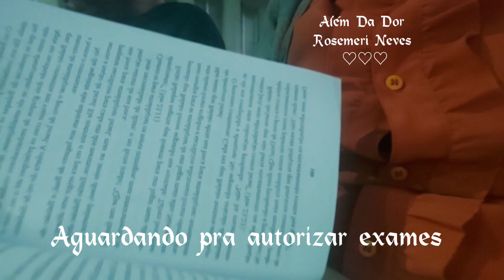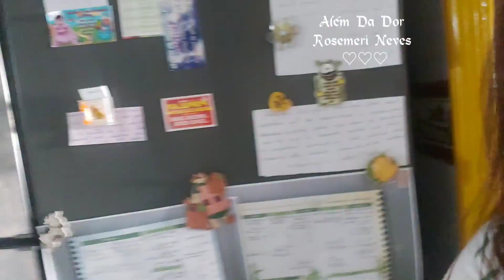Prepare-se para o Inesperado! Surpresa no Ateliê: Meu Novo Artesanato Fofíssimo!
Oi pessoal no vídeo de hoje fomos fazer exames, bate papo sobre esse dia de saudade, arrumei a casa, fui pro atelie e me distraí fazendo artesanato.